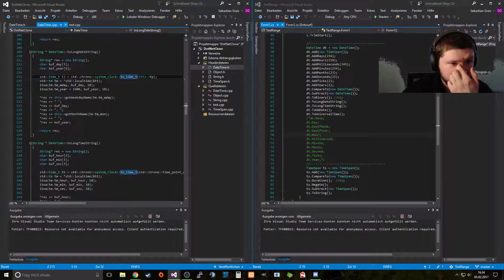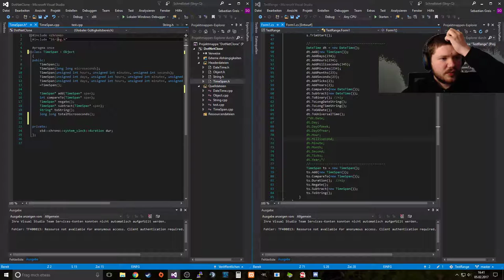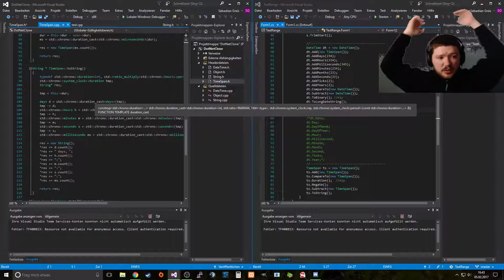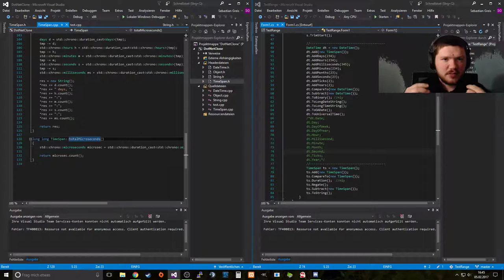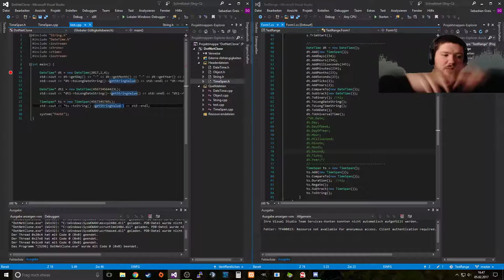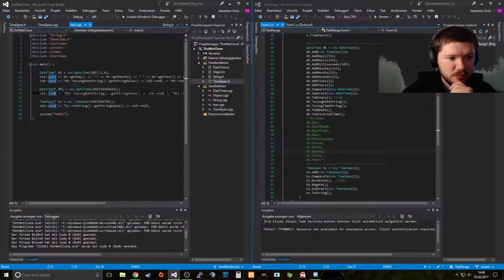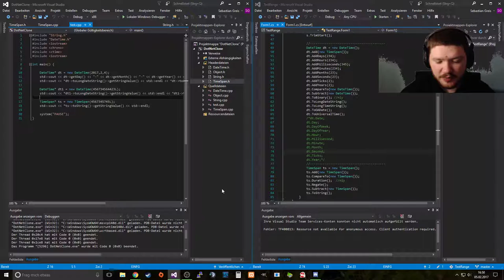Object, String, DateTime [Deutsch|Full HD| #1] C++ .NET Clone Statusbericht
Microsoft Visual Studio 2015 Community Edition
.NET Klon Projekt
C/C++

Sprecher: Operation Darkside
Aufnahme: OBS Studio
Schnittprogramm: Magix Video Deluxe 2015